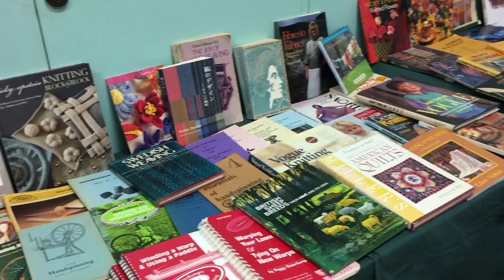TAG Brighton and Hove | Open day 2023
Welcome to an open day at TAG Brighton and Hove. We a local creative group of very friendly ladies who love spending time by creating lovely things from wool, cotton, linen and est.